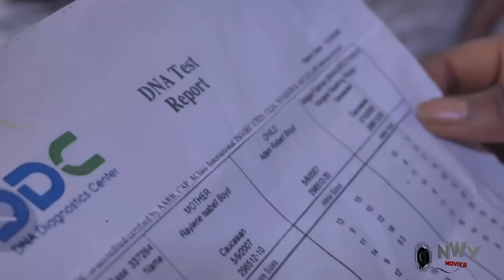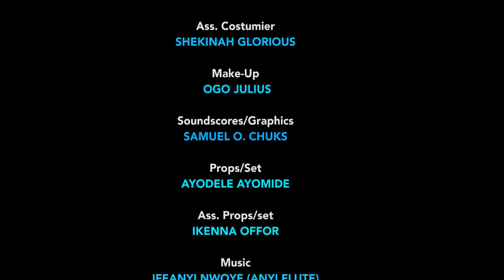ZUBBY'S DYNASTY 9&10 - (NEW MOVIE) ZUBBY MICHEAL'S 2023 LATEST HOT TRENDING NIGERIAN NOLLYWOOD MOVIE